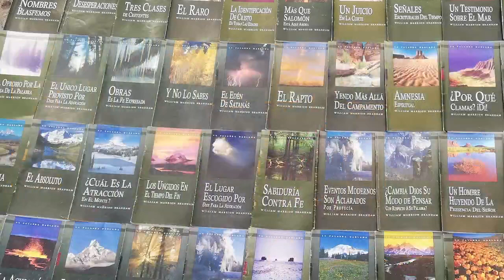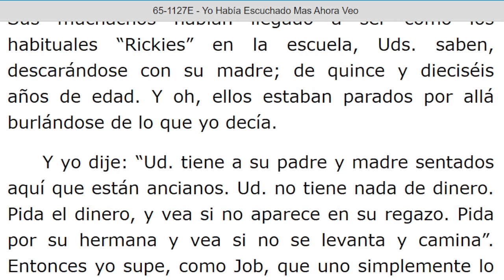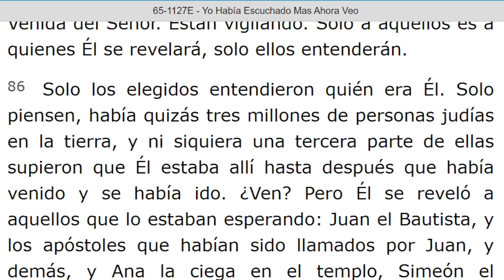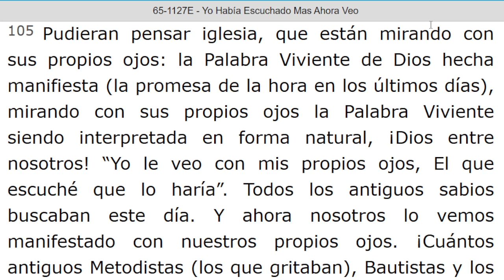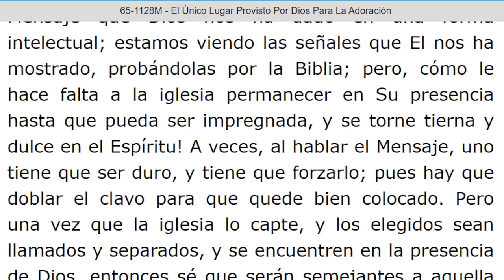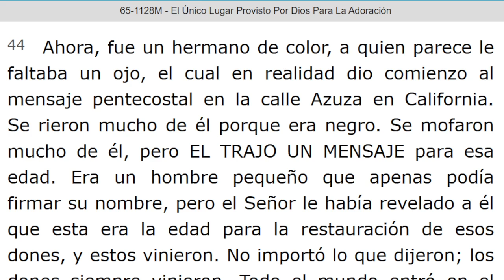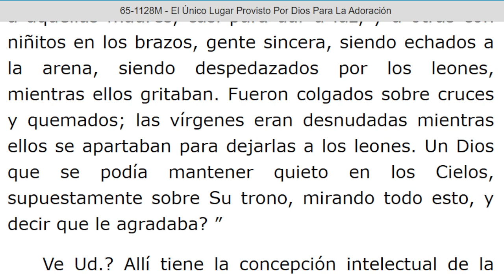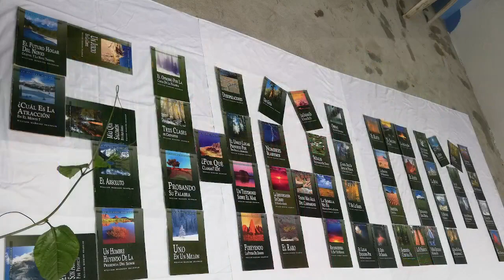LECTURA DE LOS MENSAJES DEL PROFETA !!ELIAS!! WILLIAN MARRION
J e r e m i a s   50:
28. VOZ DE LOS QUE HUYEN  y ESCAPAN DE LA TIERRA  DE BABILONIA, PARA DAR EN SION LAS NUEVAS DE LA  RETRIBUCIÓN DE JEHOVÁ NUESTRO DIOS, DE LA VENGANZA DE SU TEMPLO.

=== INICIA: YO HABIA ESCUCHADO MAS AHORA VEO - 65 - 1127E. Párrafo: 66...TERMINA Párrafo: 108.

=== INICIA: EL UNICO LUGAR PROVISTO POR DIOS PARA LA ADORACION - 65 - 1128M...TERMINA Párrafo: 70.